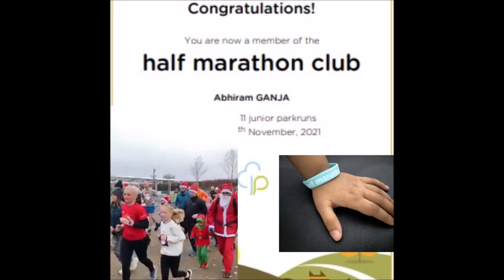My 2021 - Review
Looking back at 2021...
snowman, lockdown, beach, farm, roller skates , BMX, chess, skate board, ice skating, park run